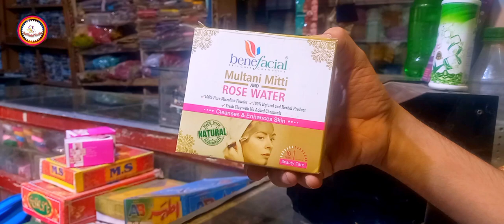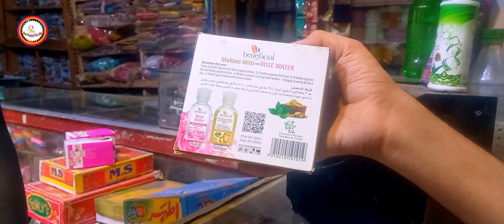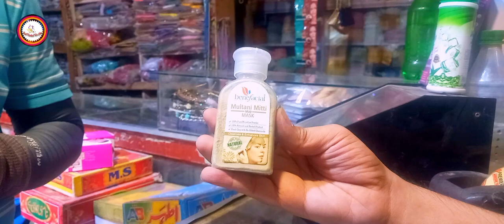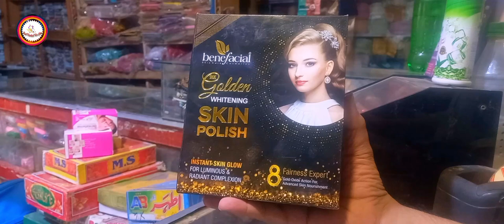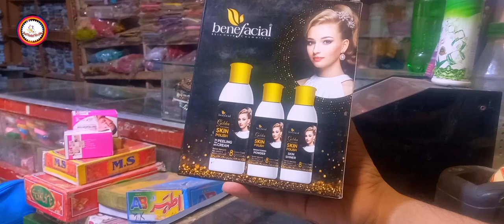Beneficial products reviews / skin polish، Sunblock، face wash، multani Mitti / benefits use